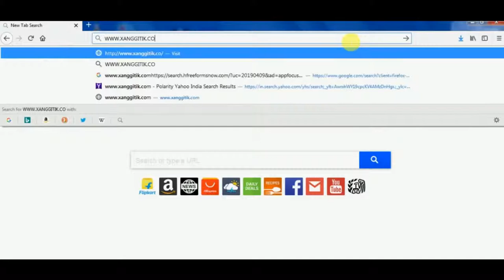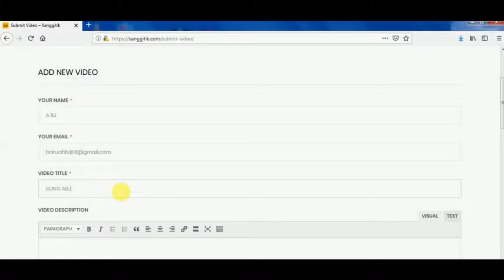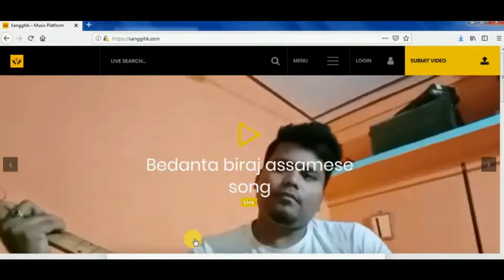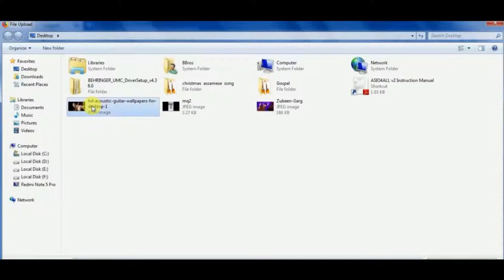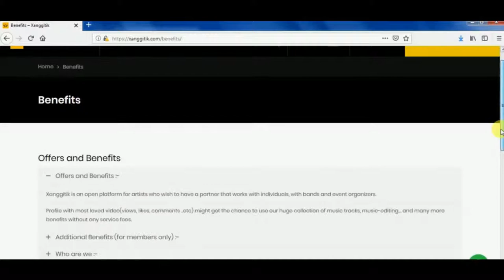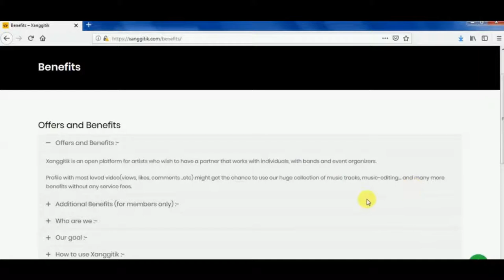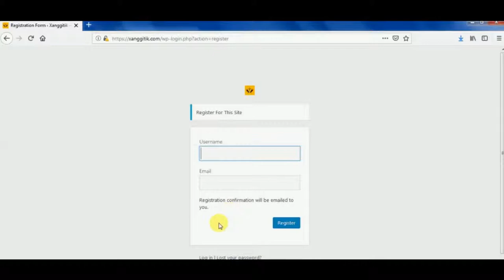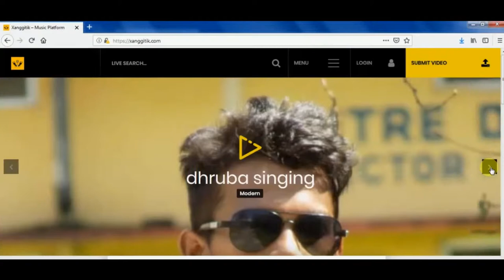HOW TO UPLOAD VIDEO IN XANGGITIK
HOST BY A BJ